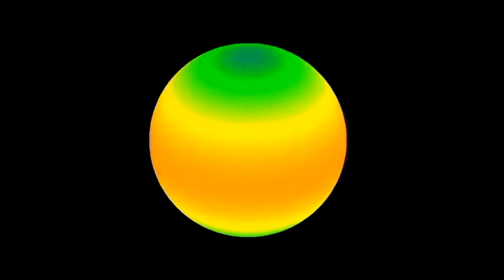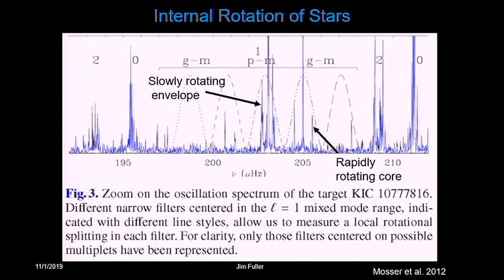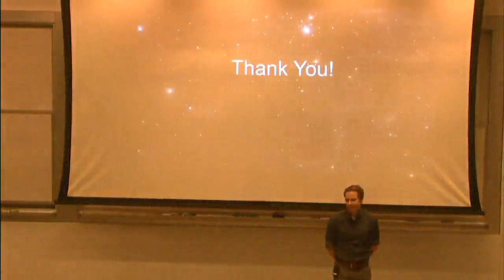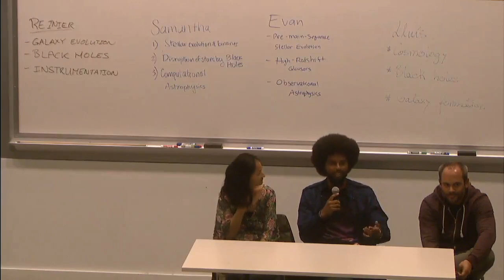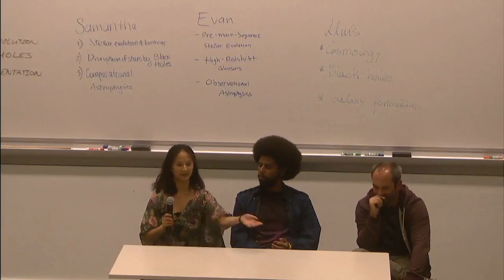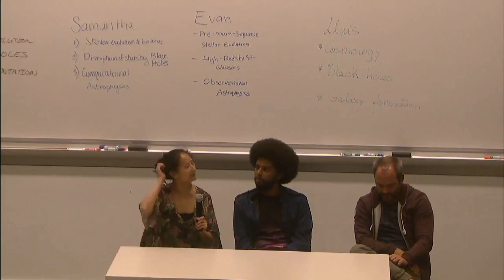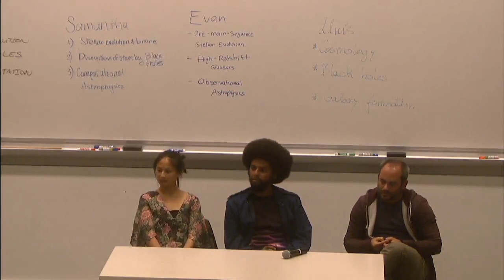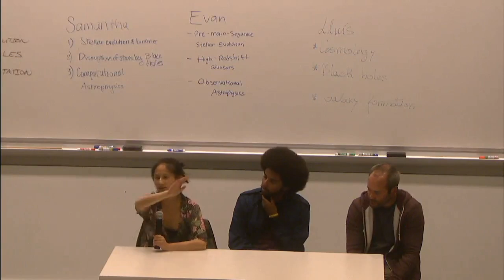Sounds of the Stars - Jim Fuller - 11/01/2019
The stars vibrate at different frequencies, producing "music" that our telescopes can "hear".  These vibrations allow us to probe the interior of the star, down to its very core. Presentation: 05:05; speaker Q&A: 31:30; panel Q&A: 43:23

Lecturer: Jim Fuller
Title: Sounds of the Stars: Imaging Star Guts with Cosmic Music
Abstract: What lies at the center of a star? A stellar core is surrounded by a million Earth’s worth of plasma, so we cannot see it directly. However, the immense power of a star’s radiation causes nearly all stars to pulsate, creating “star quakes” at their surfaces. These oscillations are a collection of musical notes that uniquely define each star and are determined by its internal structure, just as the sound of a musical instrument is determined by its size and shape. Join me for a cosmic symphony as we journey to the center of the Sun, Saturn, white dwarfs, red giants, and heartbeat stars.

Photos: Coming soon!
Thumbnail Image Credit:  Image Credit: SOHO (ESA & NASA)